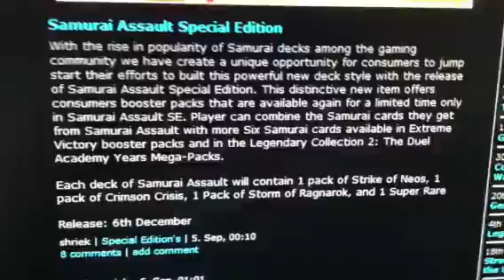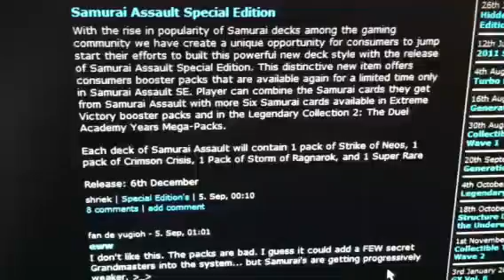Samurai Special Edition